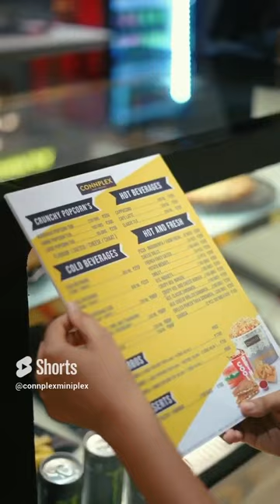The Connplex Luxuriance